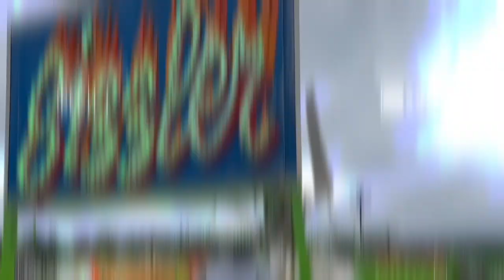Let’s Go!!!! It’s Sunday Fun Adventures with us🤩🎉